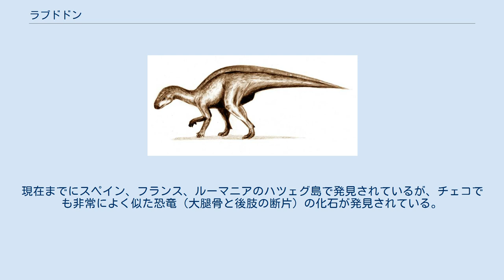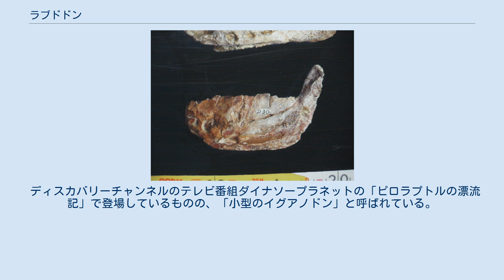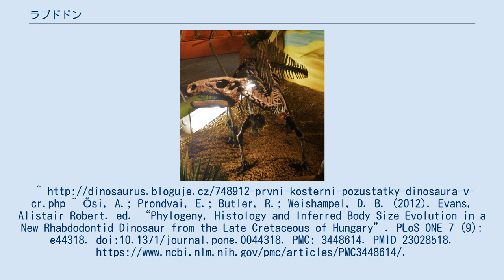ラブドドン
Rhabdodon septimanicusの化石 Rhabdodon priscusの復元図 ラブドドン（Rhabdodon　「溝のある歯」の意味）は白亜紀後期（約7000万年前）に現在のヨーロッパに生息していた、鳥脚類恐竜の属の一つである。
体格は非常にがっしりしていて「ヒプシロフォドン科」（非イグアノドンティア鳥脚類）のものとよく似ているが、現在の全ての系統解析からヒプシロフォドン科は自然分類群でないことが判っており、ラブドドンはいずれの結果でも基底的なイグアノドンティアに位置づけられる。
この属のタイプ種はRhabdodon priscusである。
他にもう一種1991年に記載されたR. septimanicus (Buffetaut and Le Loeuff)があるがこの種はかつて同種と考えられてきたものである。
現在までにスペイン、フランス、ルーマニアのハツェグ島で発見されているが、チェコでも非常によく似た恐竜（大腿骨と後肢の断片）の化石が発見されている。
チェコの標本はRhabdodontidae indet.とのみ同定されていて、フランスの標本は現在R. spとされているものの潜在的には独自の種である可能性がある。
近縁種と比較して大型であり、最近の論文( Ősi et al. (2012))によればラブドドン科の基底的な状態よりも大きい。
このことはかつて示唆された島での矮小化ではなく実際には本土での大型化が生じたことを示唆する。
 ディスカバリーチャンネルのテレビ番組ダイナソープラネットの「ピロラプトルの漂流記」で登場しているものの、「小型のイグアノドン」と呼ばれている。
^ Ősi, A.; Prondvai, E.; Butler, R.; Weishampel, D. B. (2012). Evans, Alistair Robert. ed. “Phylogeny, Histology and Inferred Body Size Evolution in a New Rhabdodontid Dinosaur from the Late Cretaceous of Hungary”. PLoS ONE 7 (9): e44318. doi:10.1371/journal.pone.0044318. PMC: 3448614. PMID 23028518.